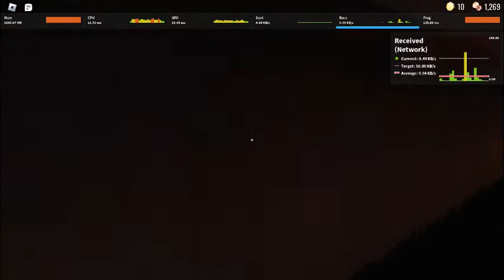Roblox DOORS - Hard Mode Gameplay #1 (Read My Rules First)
Check The Beginning Part of my video what my rules are
I think its a little blurry but I'm sure you can understand